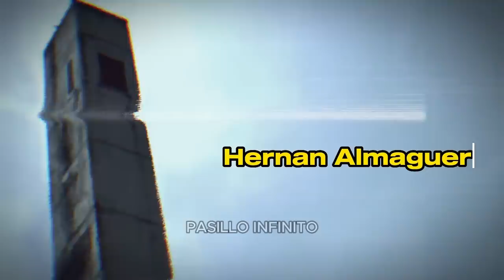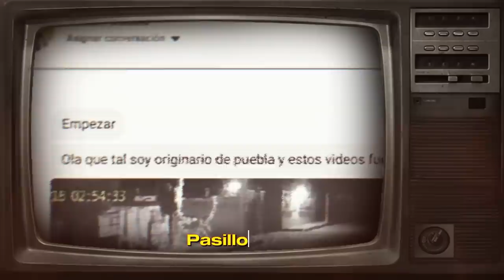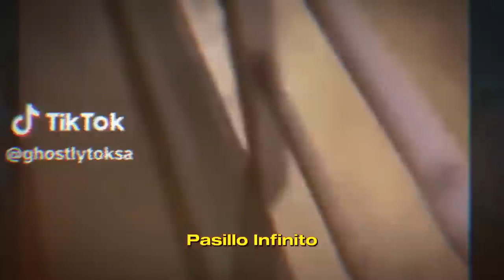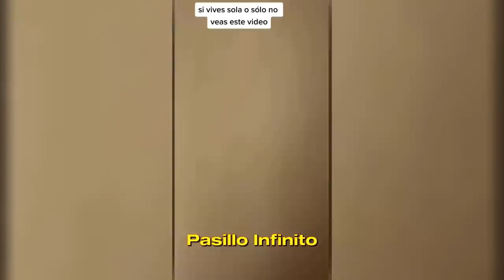Ver para Creer: La Recopilación Definitiva de Videos de Terror Reales l Pasillo Infinito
"En 'Ver para Creer', te presentamos una recopilación definitiva de videos de terror reales que han dejado perplejo incluso al más escéptico. ¿Estás listo para desafiar tus sentidos?"